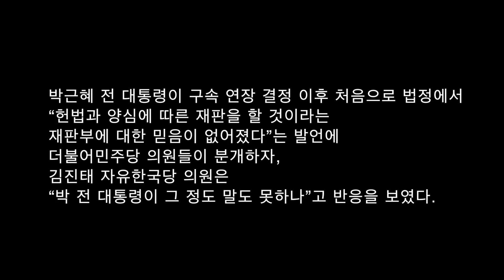박 전 대통령 발언 옹호하는 김진태 “그 정도 말도 못 하냐”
16일 오전 경기도 과천 정부과천청사에서 열린 국회 법제사법위원회 법무부 국정감사에서 여야 의원들이 박근혜 전 대통령의 구속기간 연장 결정 이후 처음으로 법정에서 입장 표명한 발언을 놓고 날 선 공방을 벌였다.

이날 박근혜 전 대통령은 “오직 헌법과 양심에 따른 재판을 할 것이라는 재판부에 대한 믿음이 저는 의미가 없다는 결론에 이르렀다”며 재판부를 강하게 비판했다.

국정감사에 참석한 16일 오전 경기도 과천 정부과천청사에서 열린 국회 법제사법위원회 법무부 국정감사에서 여야 의원들이 박근혜 전 대통령의 구속기간 연장 결정 이후 처음으로 법정에서 입장 표명한 발언을 놓고 날 선 공방을 벌였다.

국정감사에 참석한 김진태 자유한국당 의원은 “꼼수로 구속기간을 연장했는데 그 정도 말도 못 하냐. 그 정도도 넘겨 줄 수 없는 정도의 사회이냐”며 “(박 전 대통령이) 재판을 거부하겠다고 했냐, 뭐라고 했냐, 정말 해도 해도 너무한다”고 비난했다.